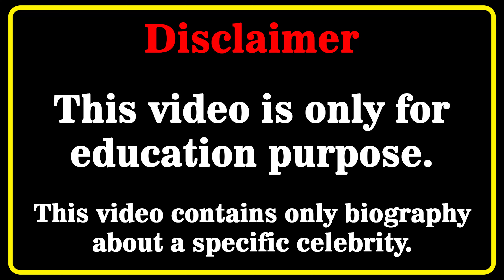Tania Bombon Wiki 💗 | Biography | Relationships | Lifestyle | Net Worth | Curvy Plus Size Model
Tania Bombon Biography, Wiki, Relationships, Lifestyle, Net Worth, Age, Facts, Career, Curvy Plus Size Model, Mexican Model
Who is Tania Bombon? 💖💖💖💖
In this video, we will discover Tania Bombon biography, net worth, lifestyle, birthday, age, height, weight, relationship, body measurements, wiki, fact in 2022  🔸🔸🔸

Mexicanmodel​s
curvy model
curvy models plus size
latest style
street style
fashion plus
celebs style
curvy models
street fashion
instagram star
latest fashion
plus size try on haul
curvy fashion
curvy haul
fat models
plus size
bbw
model
plus size haul
models
shein plus size haul
curvy women
curvy womens